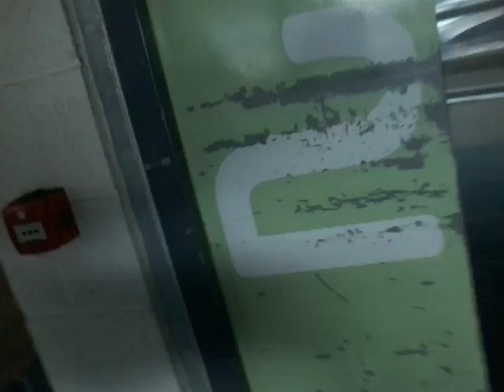This what happened during my plane spotting!